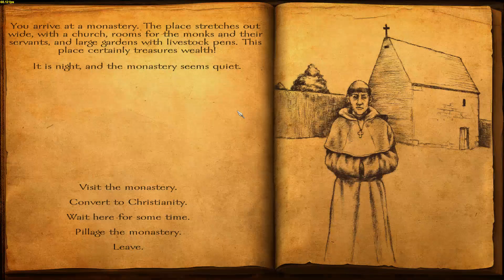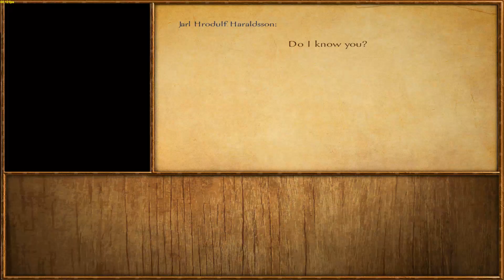Mount & Blade: Warband: Viking Conquest: Reforged Edition - part 4 - Errr My Bad